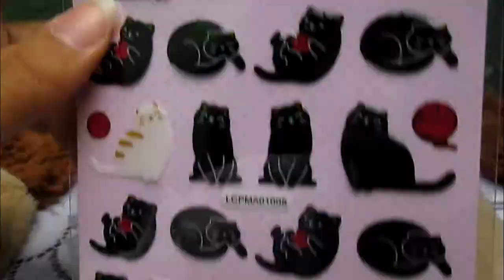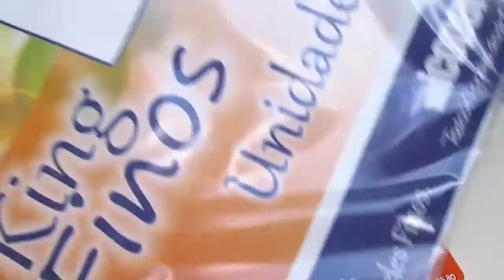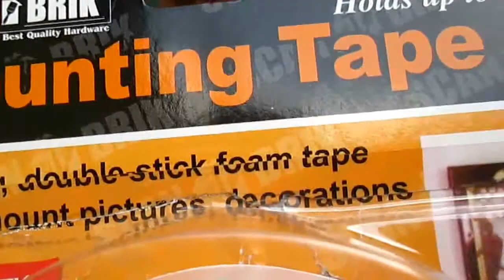Mes De Diciembre 🌧 2014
Espero ke les guste y no se olviden dejar sus comentarios, no les de miedo o pena preguntar.